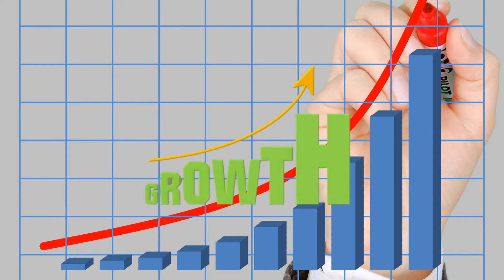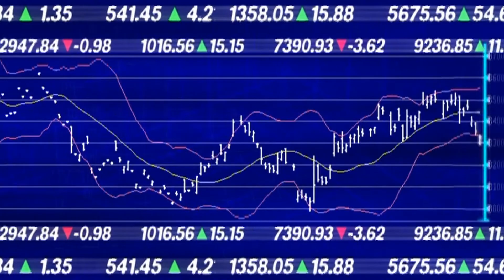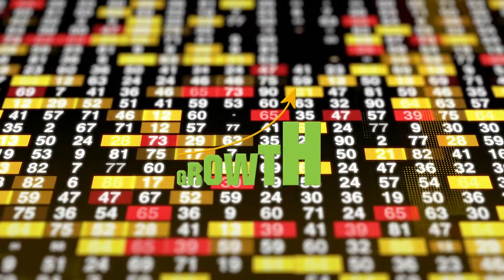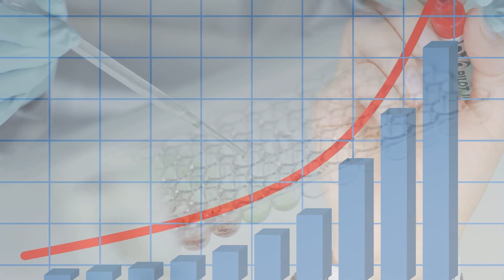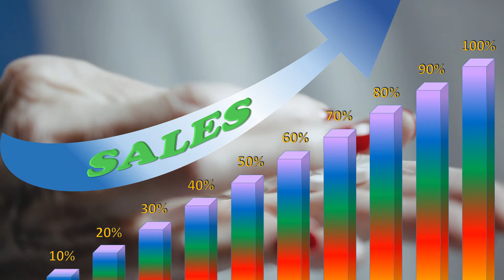AARTI DRUGS LTD. Why share price is going up?